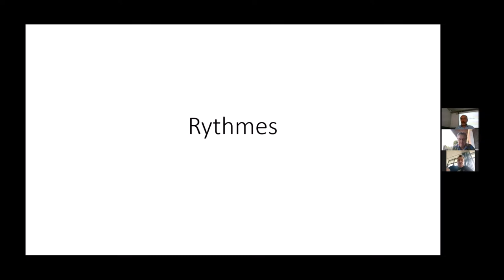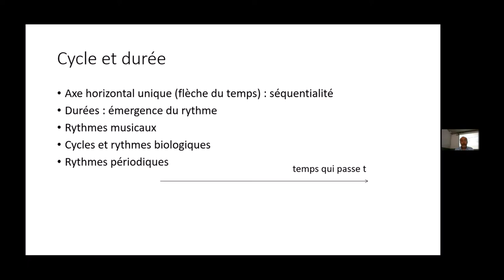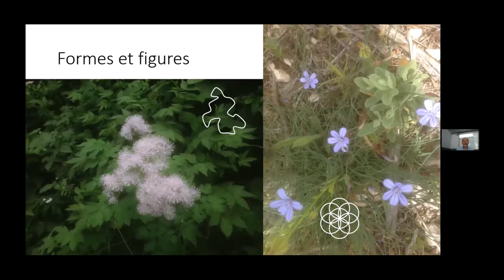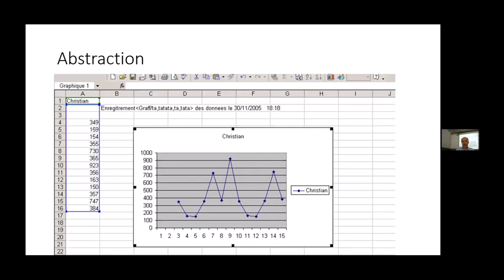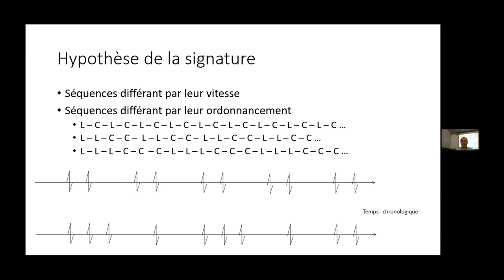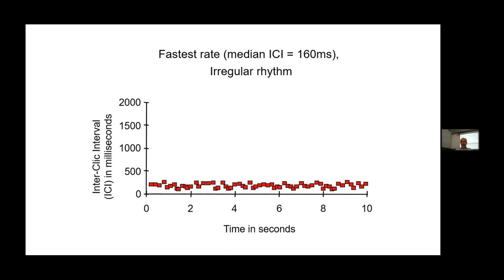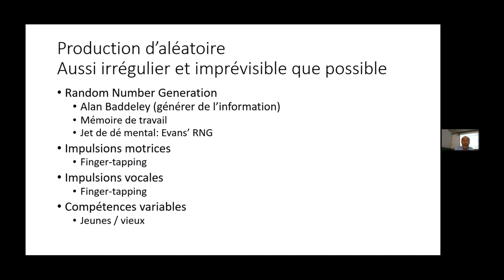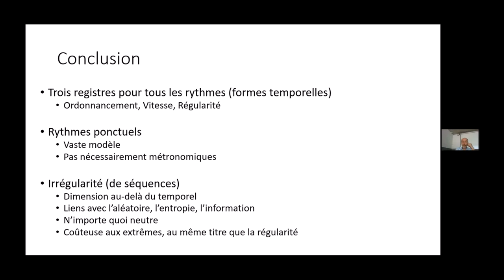Des rythmes aléatoires - Christian GRAFF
Conférence de Christian GRAFF (biologiste du comportement, UGA, LPNC) dans le cadre du séminaire Rythmologies (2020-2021). Un séminaire coordonné par Luc Gwiazdzinski (ENSA, LRA) et Christian Graff (UGA, LPNC), et organisé par la MSH-Alpes, en partenariat avec les Laboratoires LRA (ENSA Toulouse), LASUR (EPFL) et LPNC (CNRS, UGA, USMB).